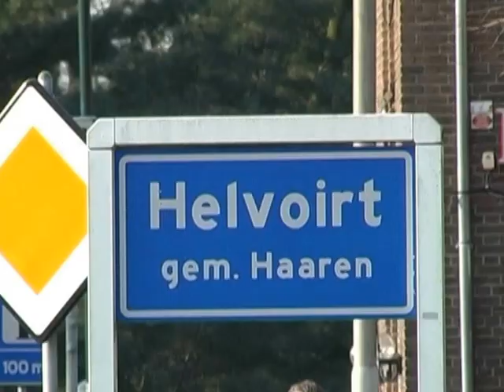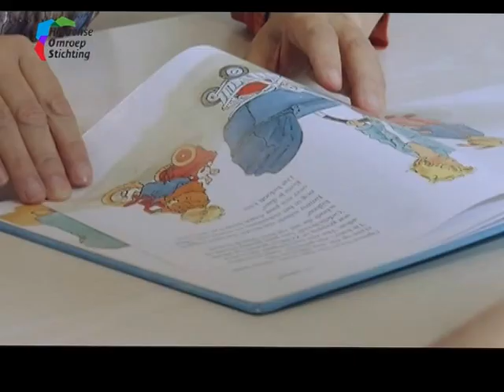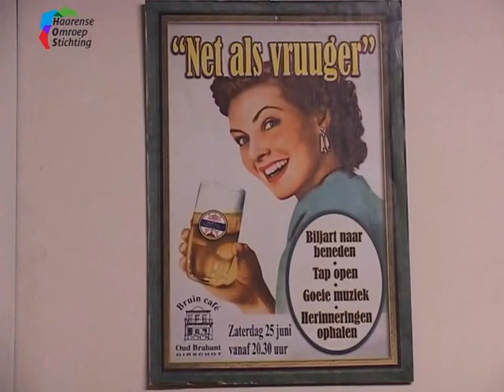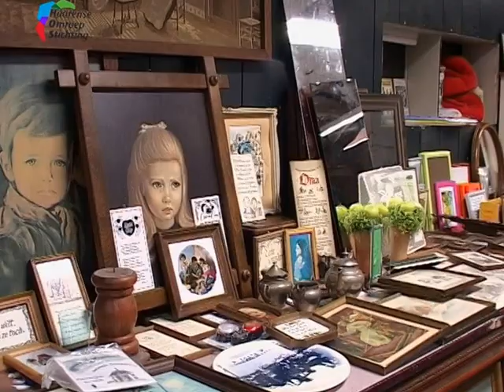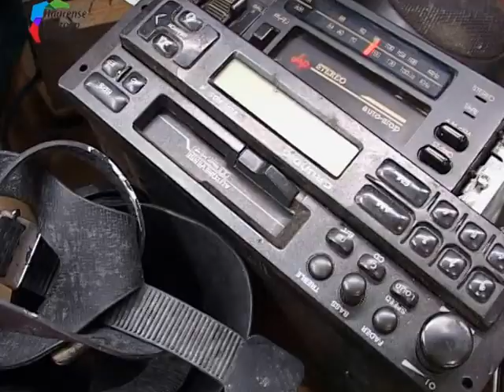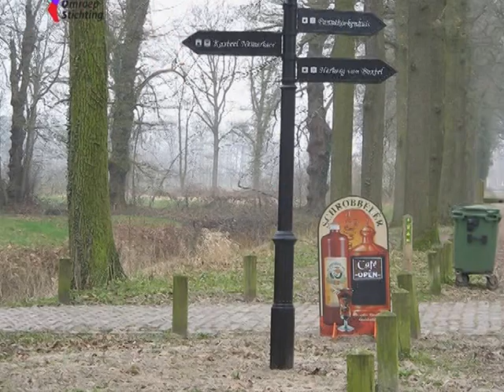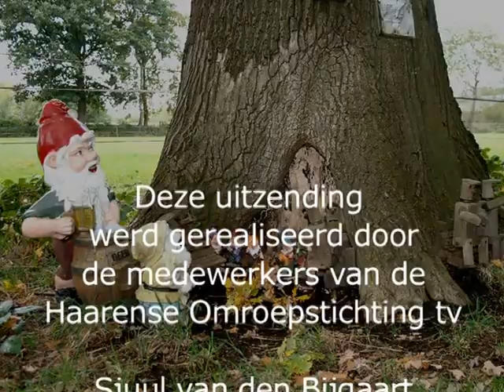Uitzending II oktober 2012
- Buren in Zicht deel 2
- Dierendag op school
- KBO Haaren in Den Domp
- Vlooienmarkt Haaren in Den Domp
- Promo over kasteel Nemelaer
- Gezien in de regio: Dag van het Trekpaard in Berlicum